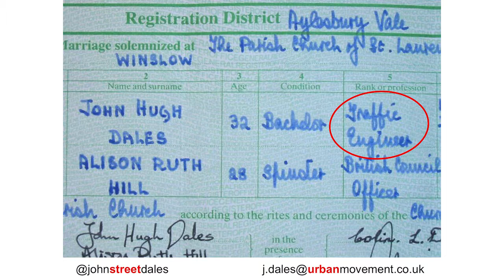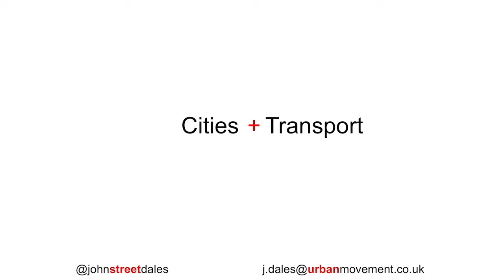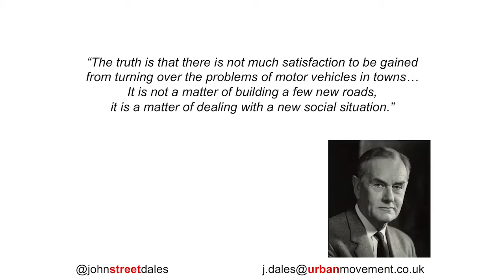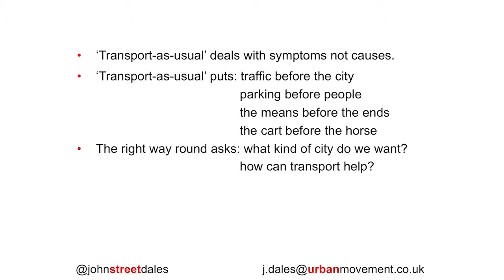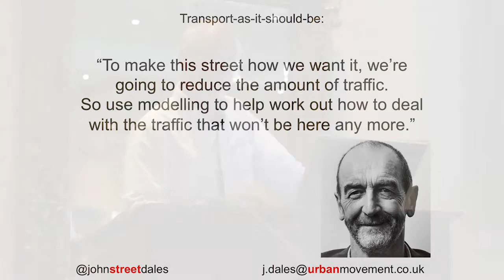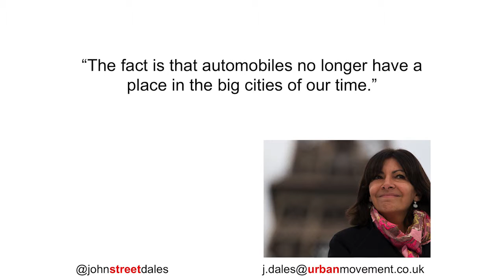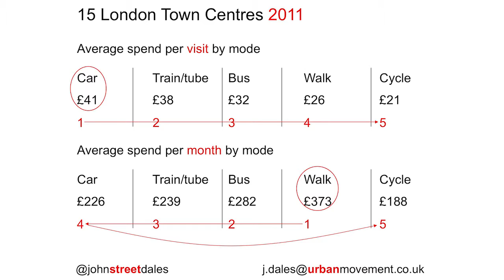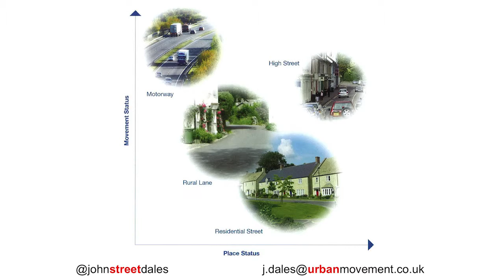05 John Dales